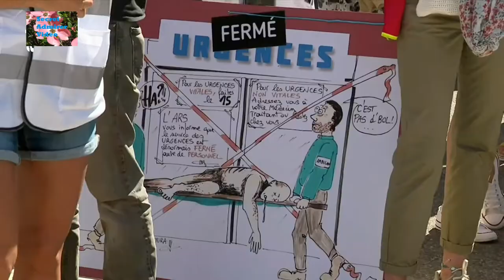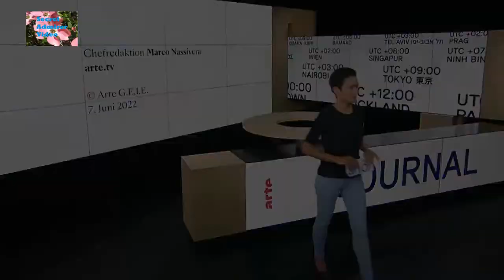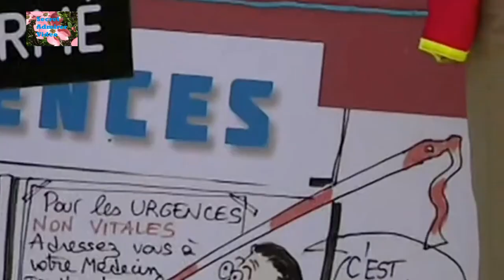Nazan Gökdemir in tight blue Jeans - SAV-Video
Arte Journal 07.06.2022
Hier ist eine Videozusammenstellung von der inzwischen immer mehr bekannter werdenden Journalistin und Nachrichtensprecherin Nazan Gökdemir. Ich selber bin erst sehr spät auf diese hübsche und zierliche Frau mit angenehmer Stimme im deutschen Fernsehen aufmerksam geworden. Das Video beinhaltet nur die Person Nazan Gökdemir in der Sendung "Heute Journal Update" bzw. "Arte Journal", nicht die Beiträge. Hinzugefügt worden manchmal Vergrößerungen, Drehungen und Zeitlupen oder Alles zusammen, je nach Videomaterial.
Das Video ist wohlmöglich für Fans oder andere verrückte Leute interessant. Viel Spaß!

Here is a video compilation of the now increasingly well-known journalist and news anchor Nazan Gökdemir. I myself became aware of this pretty and petite woman with a pleasant voice on German television only very late. The video contains only the person Nazan Gökdemir in the program "Heute Journal Update" or "Arte Journal", not the contributions. Added sometimes enlargements, rotations and slow motion or all together, depending on the video material.
The video is probably interesting for fans or other crazy people. Have fun!